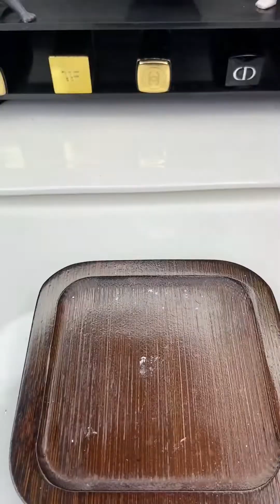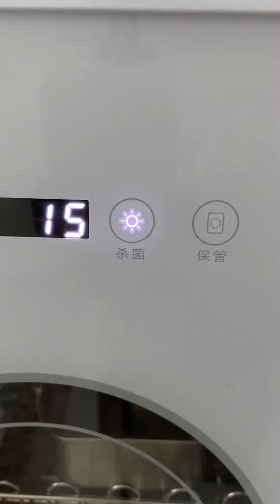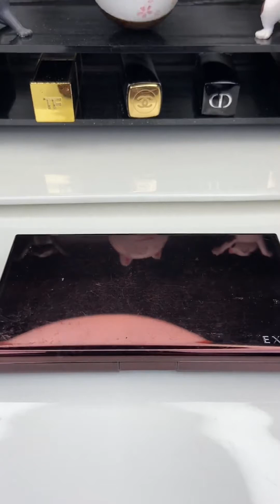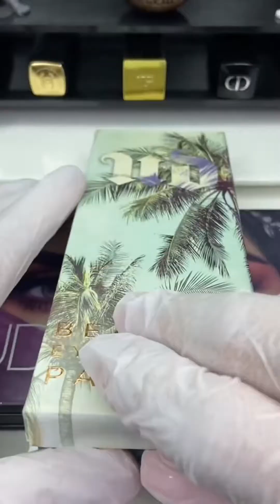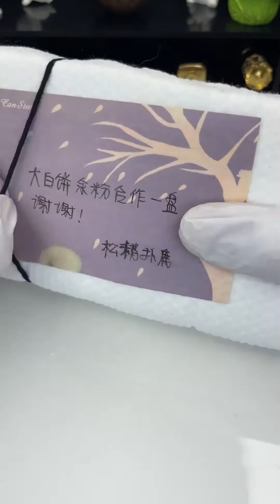Satisfying Makeup Repair | ASMR Repair Press powder collection【Compact Repair】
This is the only YouTube channel of【Compact Repair】